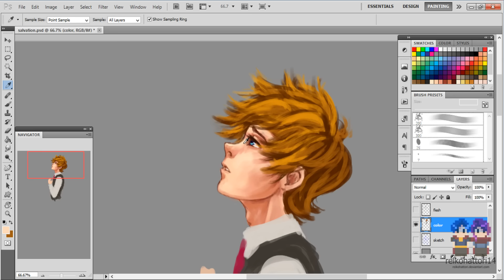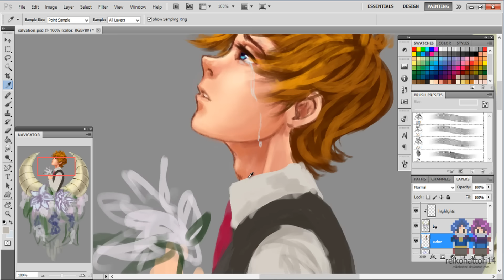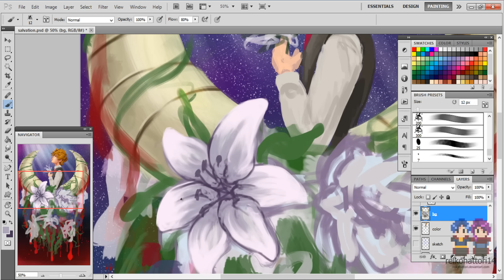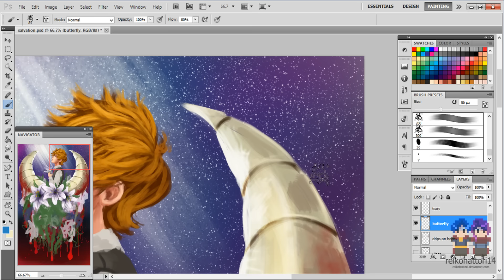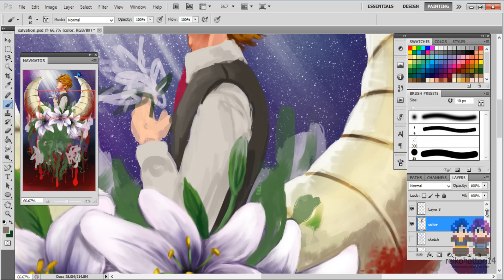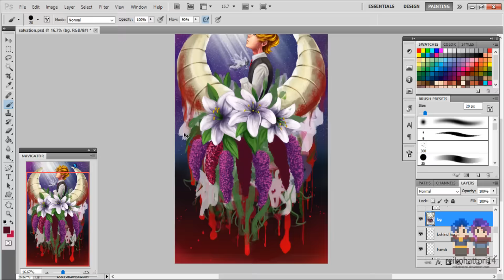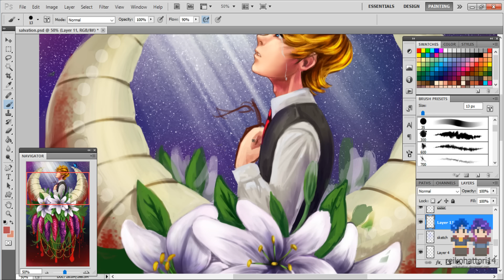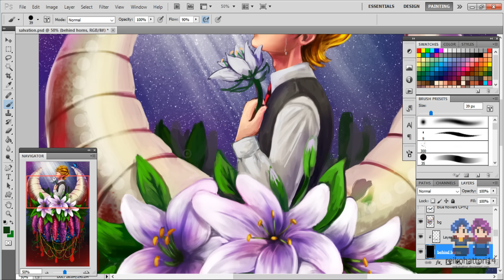[Speed Paint] Salvation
Well, it seems that I just upload in piles. I'm finishing a lot of projects I've been meaning to do for a while, so I hope you enjoy this! I tried to shorten this video but it just took me such a long time. around 15-ish hours and if I sped up the clips anymore then it just became a mess.